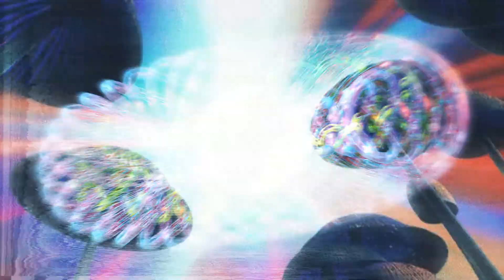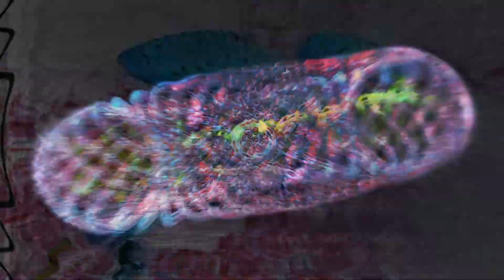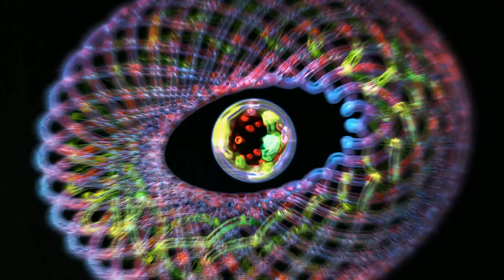Another Mushroom Melody Visualiser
Still practicing with this whole video thing!
Follow me for more! XOXO
Song - Operation Pinecone By Mushroom Media